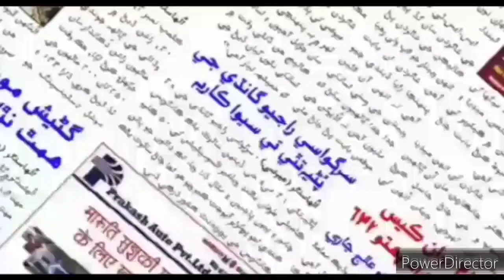TOWN DARSHAN 21st July 2021 Update - उल्हासनगर में कोरोना के कुल एक्टिव मरीजों की संख्या पहुंची 120